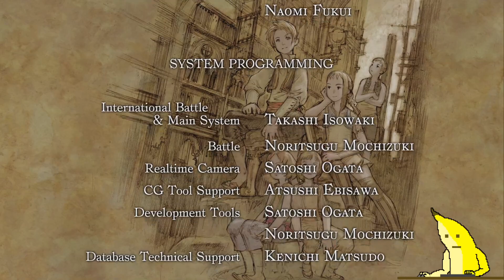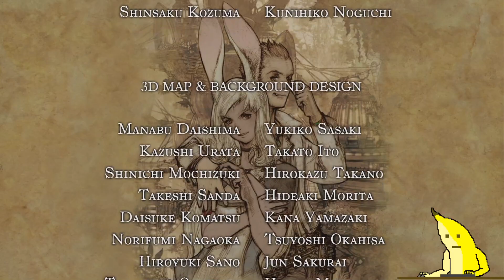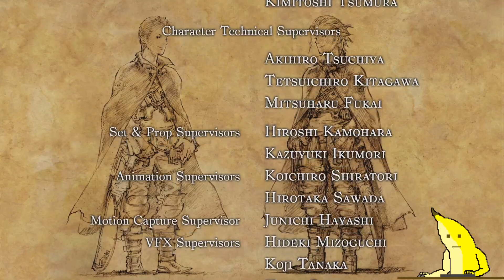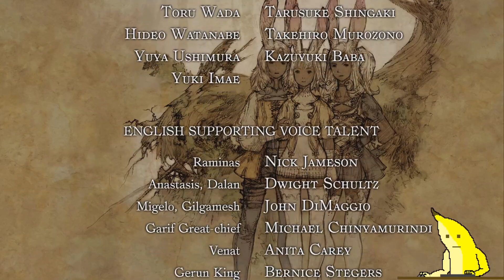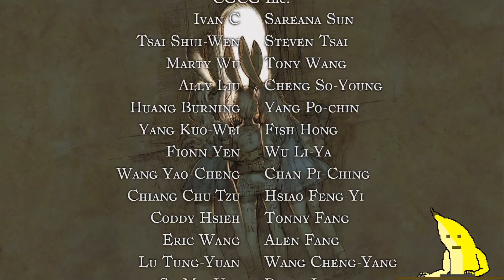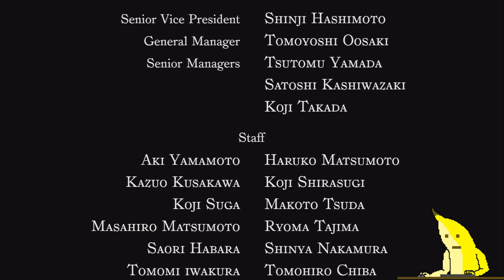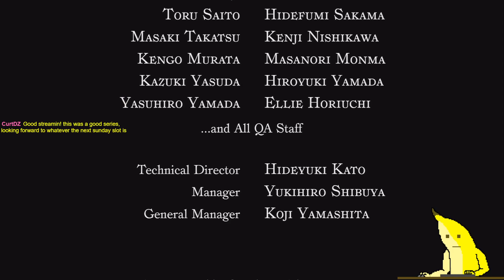[Final Fantasy XII] (The Seer, Sky Fortress Bahamut) {Final} All Aboard the Vayne Train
NOTE: There's a cut at 1:20:58 where a copyright-protected song began playing, which I could not keep in this video. If you want to actually watch the final cutscene, you can see it